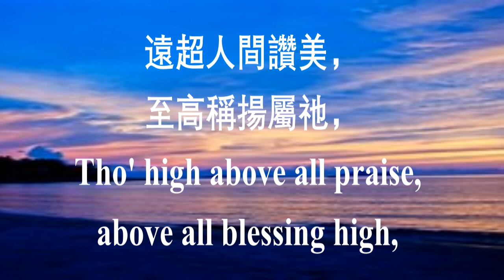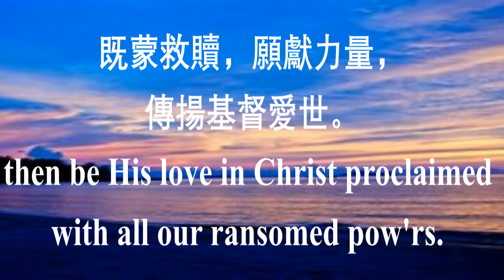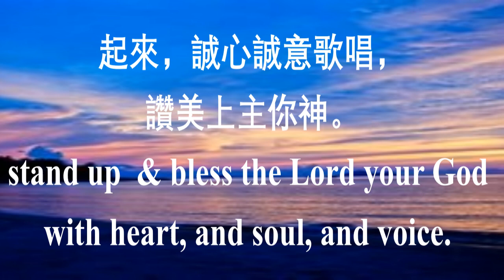25 讚美我神 Stand Up, and Bless the Lord | 大河谷华人浸信会诗班